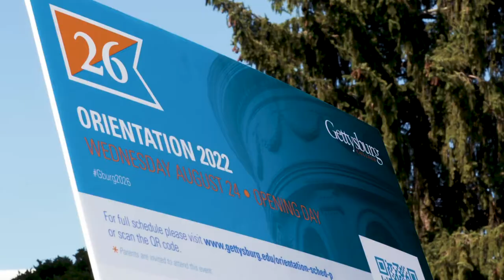The Center for Student Success at Gettysburg College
"From the time a student gets here to the time they walk across the stage, this is a place that helps people navigate their experience, it's really an opportunity for them to figure out how to do what they need to do. Education is more than just sitting in a classroom," says Keira Kant '95 of the purpose behind the creation of the Center for Student Success at Gettysburg College. From helping with the advising process to accessibility, the Center aims to be a one-stop shop for students seeking assistance in navigating their collegiate experience.

For more information on the Center for Student Success, please visit gettysburg.edu/offices/academic-advising/